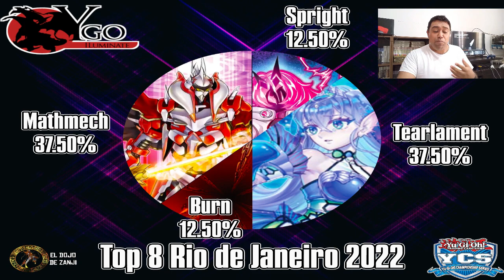Analizando el YCS de Rio de Janeiro ¿y el Spright Tier 0?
En este video hacemos un análisis de lo que ocurrió hace unas horas en Brasil, ya que sorpresivamente un mazo Burn Mine ha logrado llevarse el campeonato donde quizás, con esto se ha condenado la famosa Mystic Mine a ser prohibida en la siguiente lista de limitaciones, espero que les guste el video.